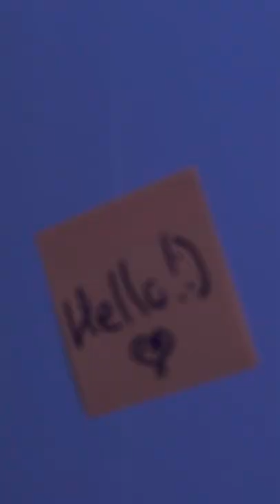HOW TO MAKE POPCORN FROM CORN!!